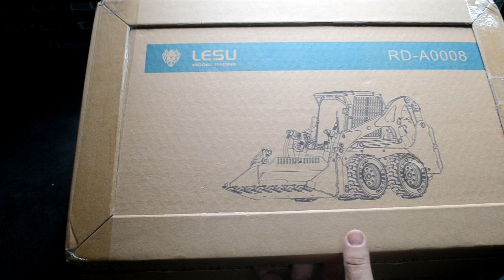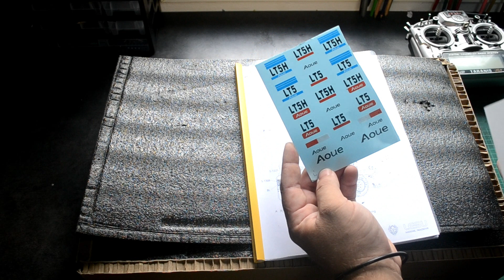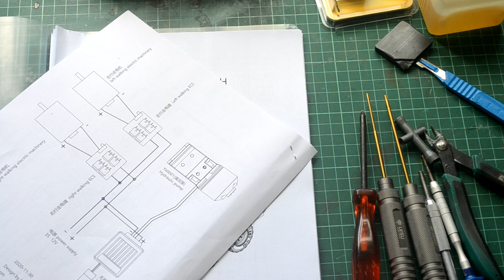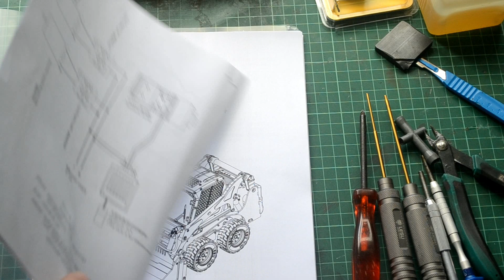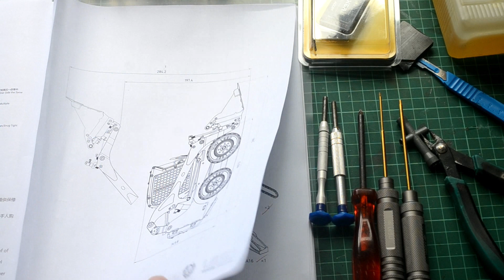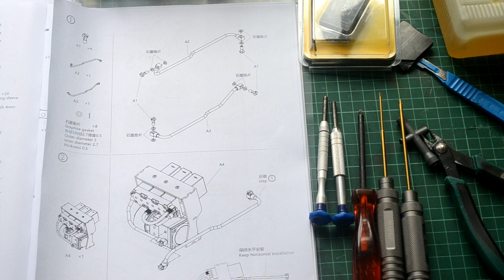Unboxing Lesu LT5H , Skid à roue RC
Ouverture de boite et présentation de la mini chargeuse à roue R/C au 1/14 du fabricant Lesu Modèle Racing
Modele :   Aoue Lt5H à roue
-                  kit à monter et à peindre.